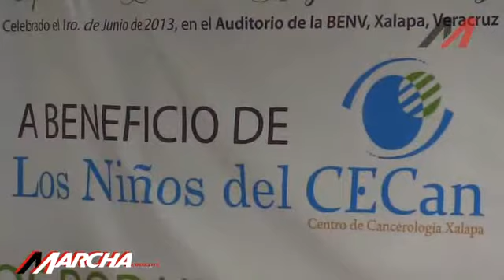De Centro Estatal de Cancerología a Instituto Estatal de Oncología